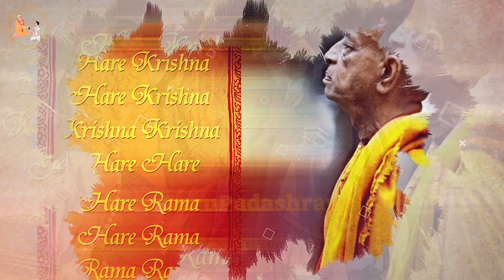Srila Prabhupada Pastimes - नजर हटी दुर्घटना घटी -EP-2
Srila Prabhupada Pastime
Srila prabhupada
Prabhupada hindi lecture
Prabhupada Lectures
Srila Prabhupada Biography